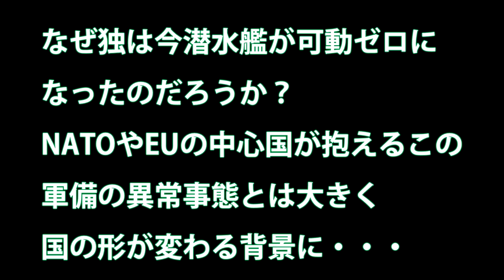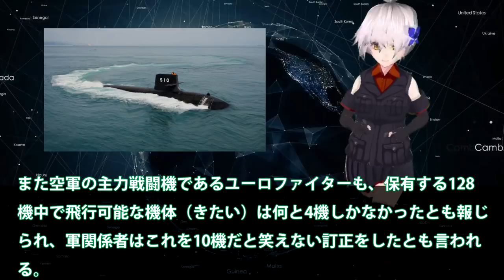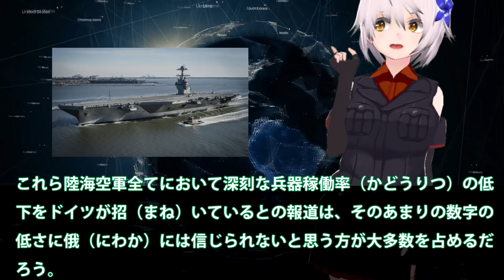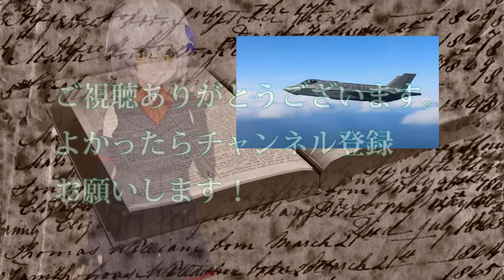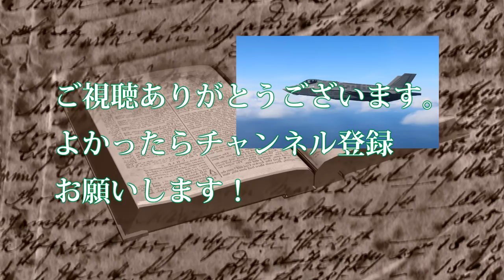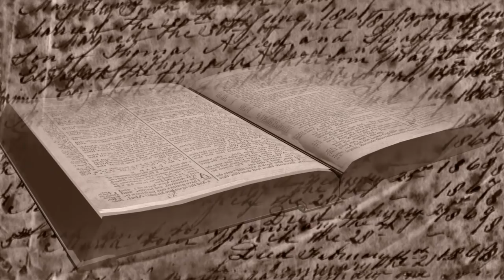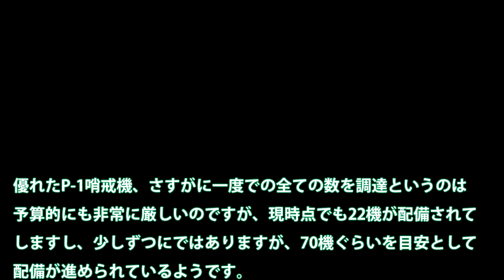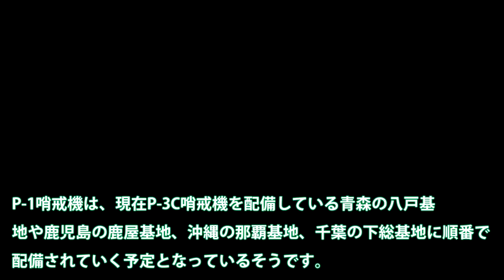なぜ独は今潜水艦が可動ゼロになったのだろうか？NATOやEUの中心国が抱えるこの軍備の異常事態とは大きく国の形が変わる背景に・・・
関連動画

引用・転載「出典：海上自衛隊ホームページ」
引用・転載「出典：航空自衛隊ホームページ」
引用・転載「出典：陸上自衛隊ホームページ」

【原子力潜水艦】オーストラリアがフランスと購入契約した1隻5000億円の｢アタック級潜水艦｣が抱える問題点！！（2020 1 4）